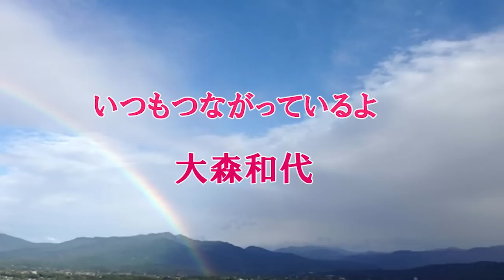大森和代[ラジオ]第169回 自然の宝庫！大森先生のふるさと八百津町！